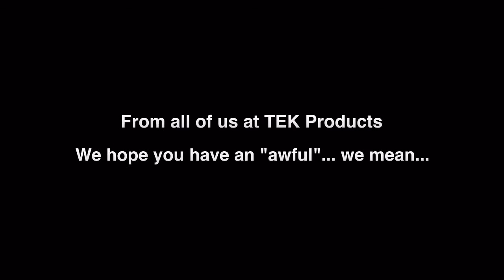Happy Birthday Timmy!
Professional photographer, GoogleGlass Explorer, filmmaker, educator, philanthropist, Director of Photography, musician, writer & actor: David Esquire of international photography company Esquire Photography is a caffeine-fueled photographer that loves to work with outgoing, passionate & exciting people.

His roller coaster career spanning from USA to England, France, Switzerland, Netherlands, Germany, Japan, Singapore, India, Costa Rica & Mexico has blessed him to photograph Grammy award bands like DuranDuran, The X Games, commercial & fashion, contributed to a best selling book on how to capture better photography, modeled for Ralph Lauren, teaches and gives motivational speeches in Elementary, High School and Colleges and has his photography and written work published in 4 languages around the world.